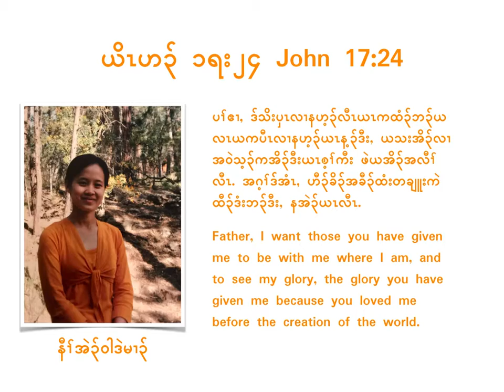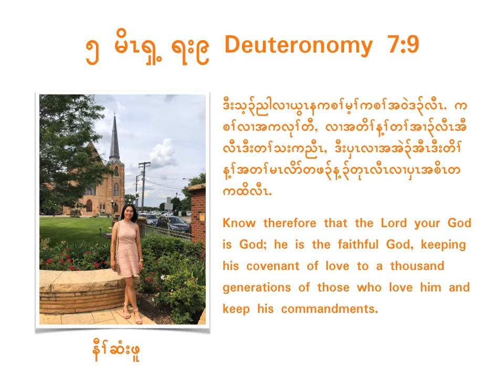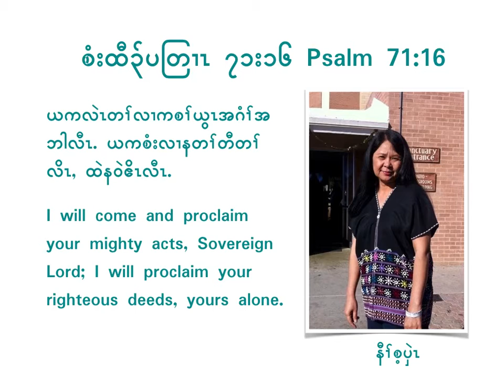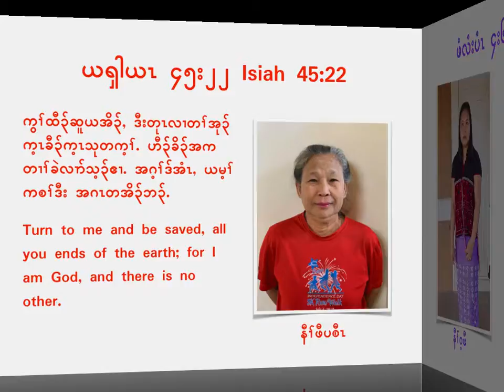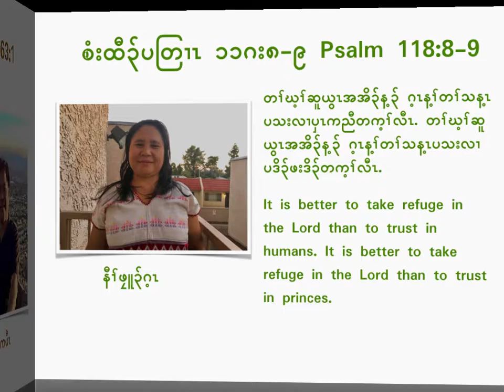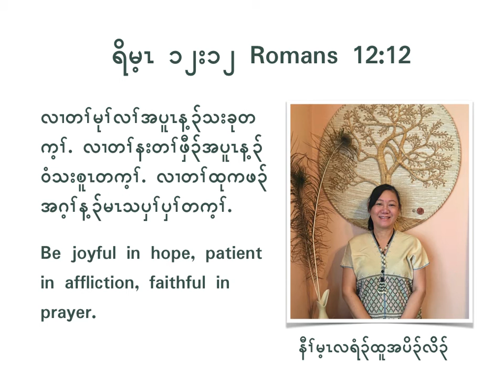20201724_Scriptures from AKBC Friday Night Bible Study Group Members